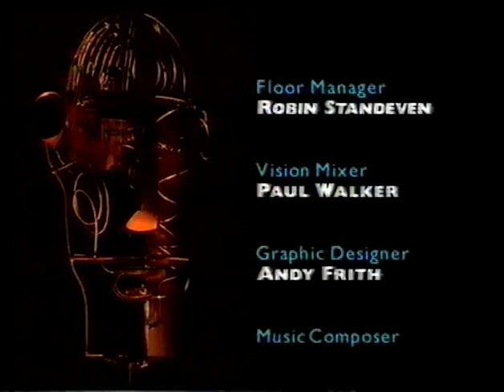The Moral Maze 100994 Population Control BBC TV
The Moral Maze

BBC 2
Broadcast 10 September 1994

Presenter: Michael Buerk
Producer: David Coomes

Dr David Starkey
Janet Daley
Edward Pearce
Dr David Cook